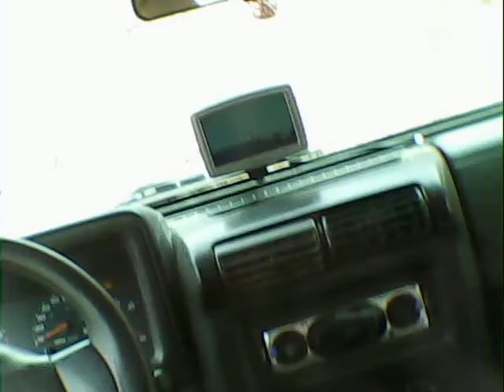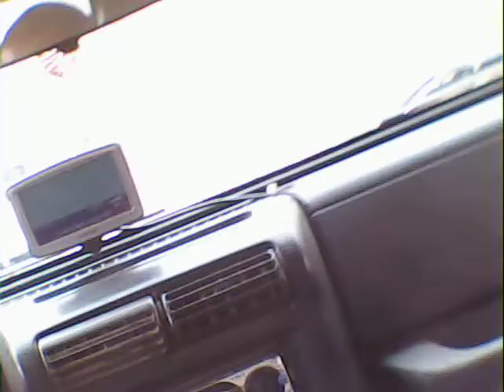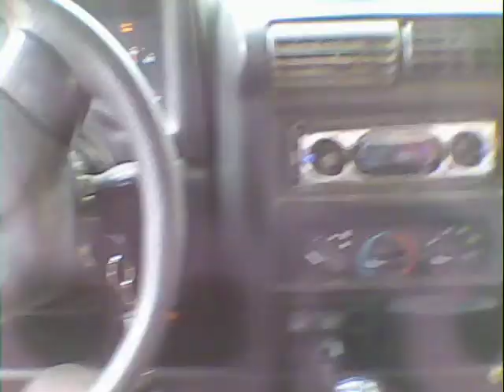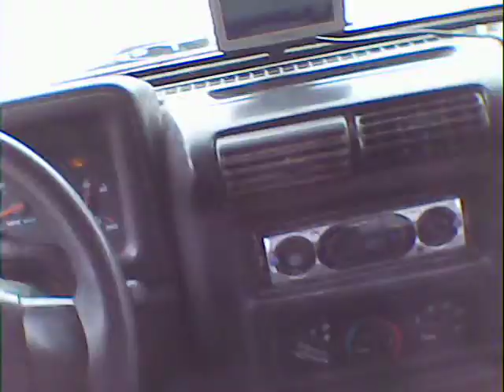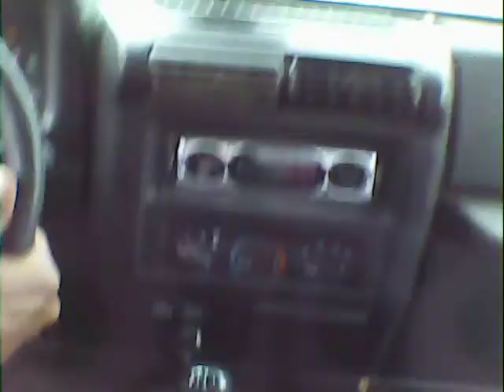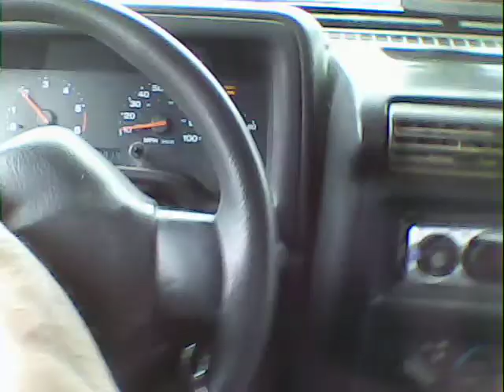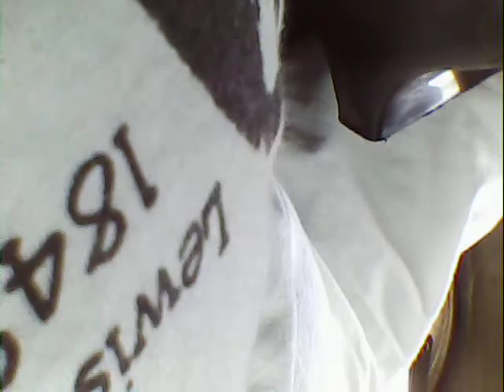Chuck presents...3 guys, a Jeep and, a canyon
Me taking Hoss & Birl, offroading, for the first time.